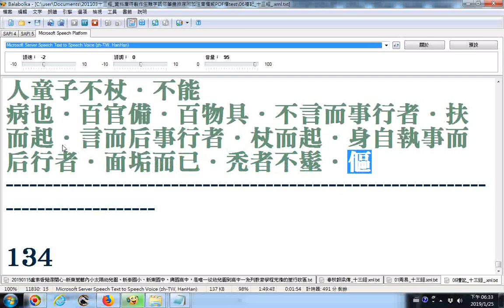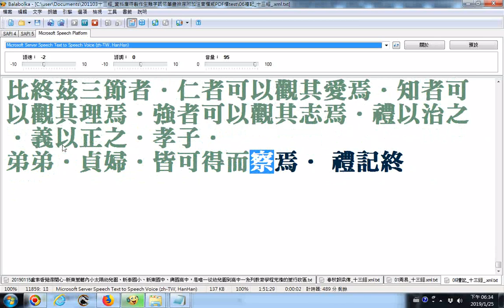split 009燕義 balabolka逐字唸禮記B 部份漏讀或是破音字讀音錯誤請見諒